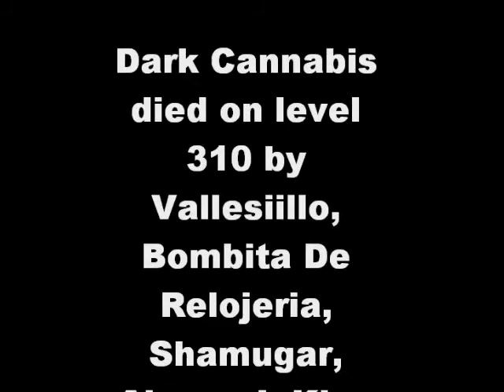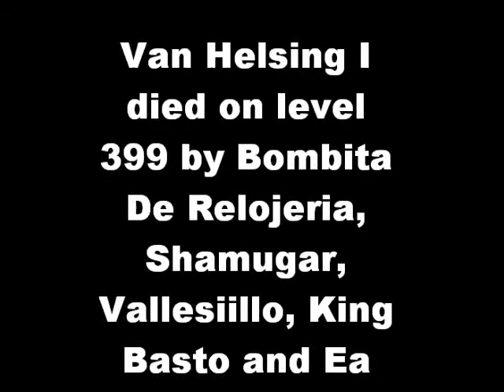HexanaPk1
This is my first video, in Hexana pking. (: Hope you enjoy